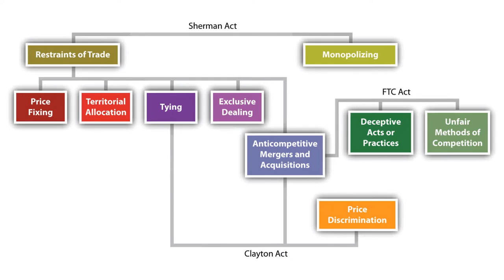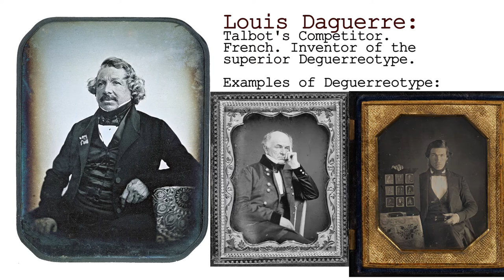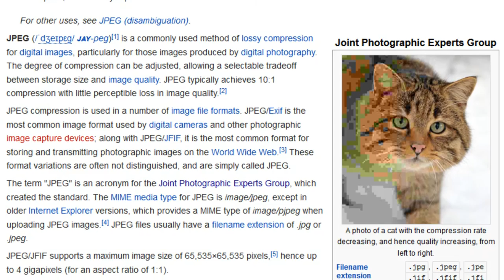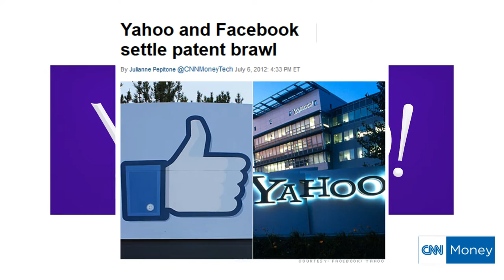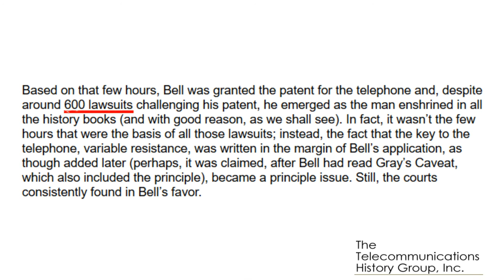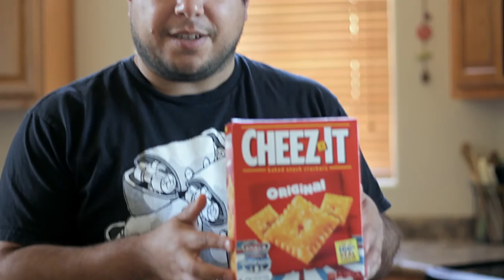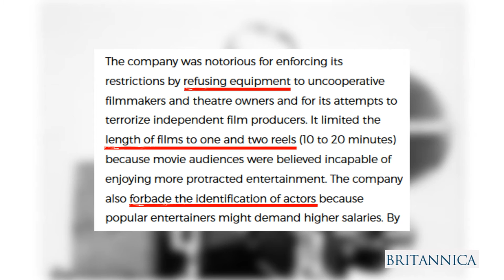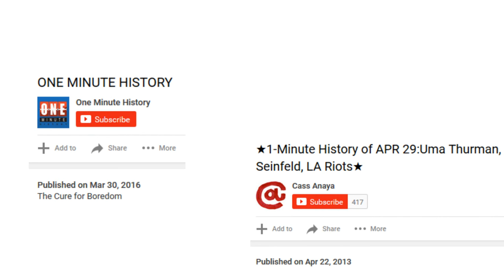★Top 10 Patent Trolls★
GIVEAWAY: Post this to your facebook with Hashtag MinuteHistory for a change to win a personalized MinuteHistory OR a personalized Soviet style Hope Poster (an $800 value), that I do once a month as a thank you to the fans and to encourage sharing my work

All content and artwork produced for Minute History is Attribution-NonCommercial Creative Commons. Please use it and use it wisely.

Host: Cass Anaya
Written by: Cass Anaya
Contributing writers/research/support: Ty Anaya, Quinn Anaya, The No Man's Sky Soundtrack, and my mom.
Special Thanks to: Archive.org for hosting our podcasts, Yuval for encouraging us to restart the show, and the members of (particularly: Grothesk, SpikedLegend, Ozmen, and Lengtith) who have done the most to encourage me with this show and my previous attempts on youtube!
Episode 011 Fine Bros
╔═╦╗╔╦╗╔═╦═╦╦╦╦╗╔═╗Minute History:
║╚╣║║║╚╣╚╣╔╣╔╣║╚╣═╣The Bare Minimum
╠╗║╚╝║║╠╗║╚╣║║║║║═╣of Self-Education